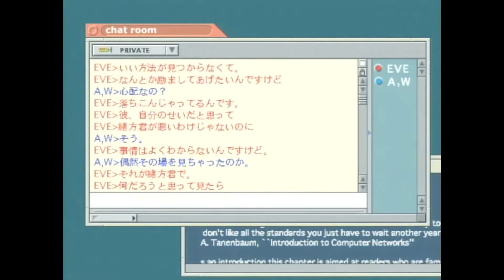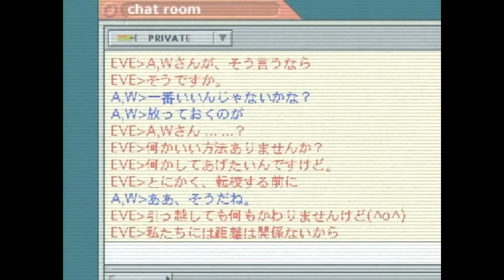Pure Mail 24